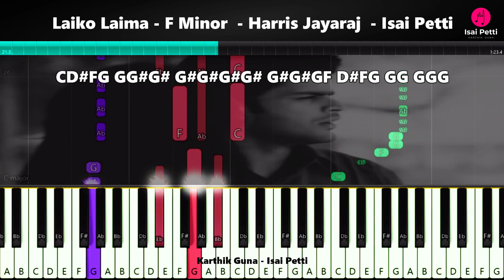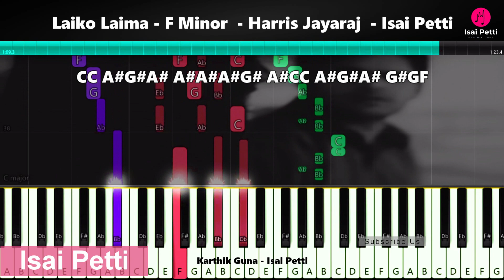Laiko Laima | Piano Notes | Harris Jayaraj | Isai Petti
Hit Like.. Your Rating Is Important.
Movie : Ullam Ketkumey
Music Composer : Harris Jayaraj
Song Scale : F Minor
BPM : 92
Rhythm Pattern : 4/4
Note : Original Songa Oru Mura Nalla Kettutu, Repetations lam Note Pannitu Vasinga.. Naan Kudukura Video la Repetation Vara Edangal Cut Agi Erukalam.
And Nanum Oru Manushan Thana.. Thappu Vanthalum Vanthu Erukalam.

If You Like My Work And Need Notes Follow It :-)

Ovveru Subscriberum En Kanavu Nanba.. Be A Part Of It Nanba.
Thanks to 3K Lovable Hearts.

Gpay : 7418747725